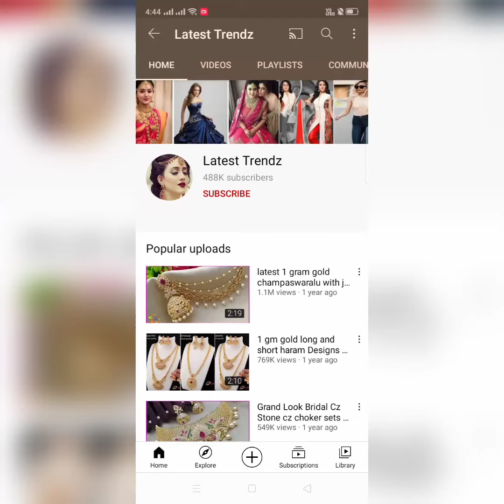beautiful satin shibori sarees with floral butties / buy online satin sarees /